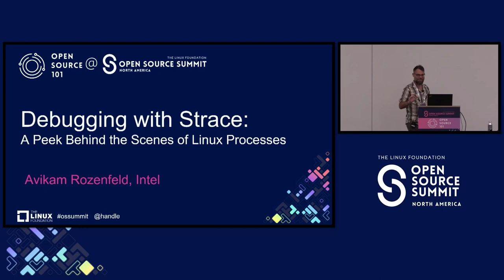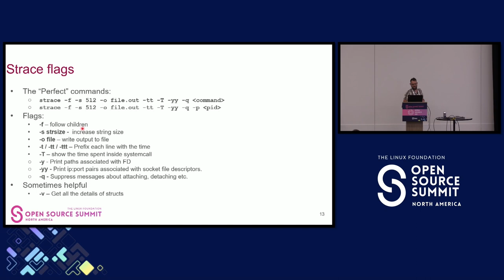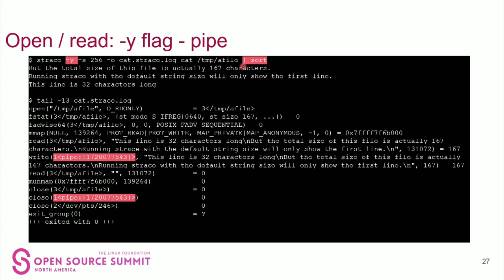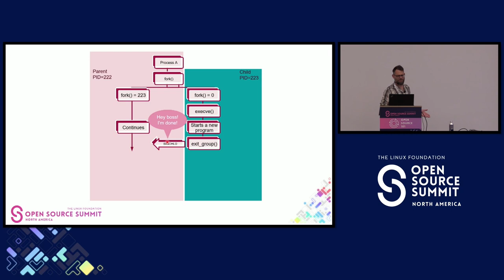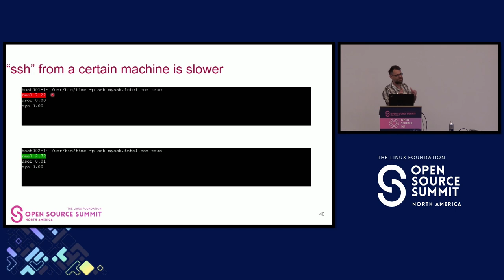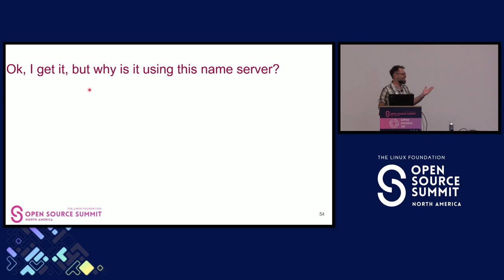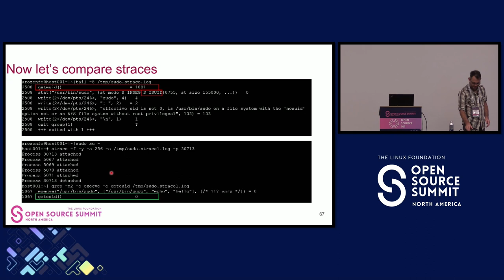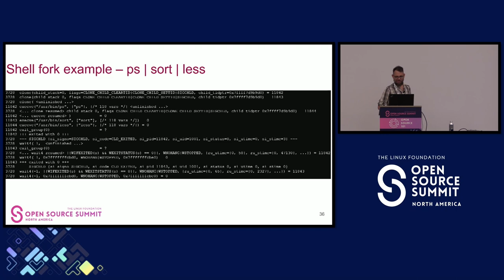Tutorial: Debugging with Strace - A Peek Behind the Scenes of Linux Processes - Avikam Rozenfeld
Tutorial: Debugging with Strace - A Peek Behind the Scenes of Linux Processes - Avikam Rozenfeld, Intel

"strace" is a tool that traces system calls and signals of Linux processes. This is a great tool for debugging, diagnostics, or simply learning how processes interact with the Linux kernel behind the scenes. Unfortunately, Linux beginners often overlook this tool or underutilize it, intimidated by its long and complicated-looking output. This is unfortunate because they'll be missing out a great opportunity to dive deeper into Linux internals and take their debugging skills to the next level. Starting to master it is not as difficult as one might think. Understanding how system calls work and learning about the various flags in the tool opens up a whole new world of goodness. The purpose of this session is to unravel the mysteries of strace and show you step-by-step how to tame it. I will explain what system calls are and how they work; review the various flags and arguments for strace; demonstrate the basic methodology for reading and analyzing its output through simple examples; and show some real-life cases where it was used to save the day.